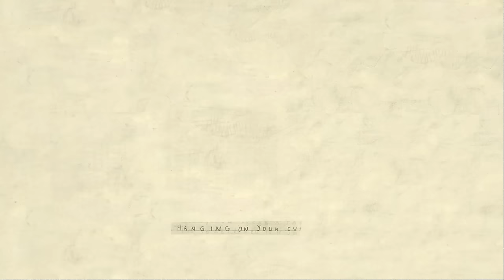Marika Hackman - Hanging (Official Lyric Video)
The official video for ‘Hanging’ by Marika Hackman, from the brand new album ‘Big Sigh’ – available now

Credits:
Drawings by Brian McHenry
Video by Shea McChrystal

Artist Management: Rachel Gardiner
Label: Chrysalis Records